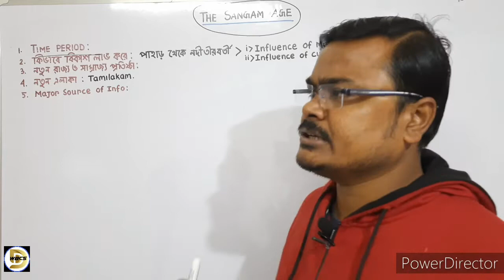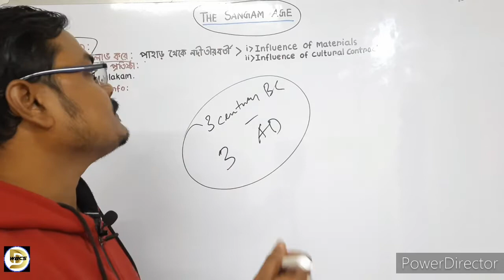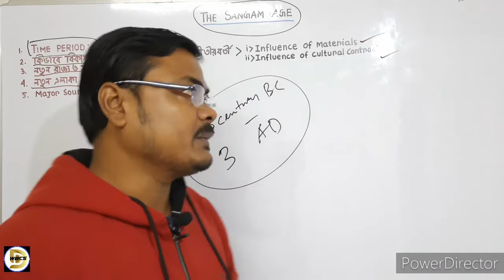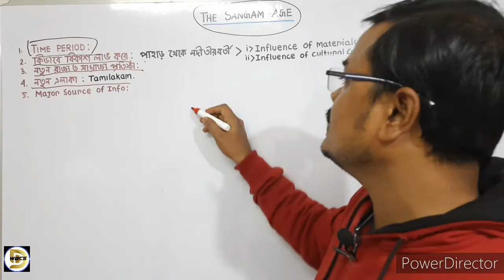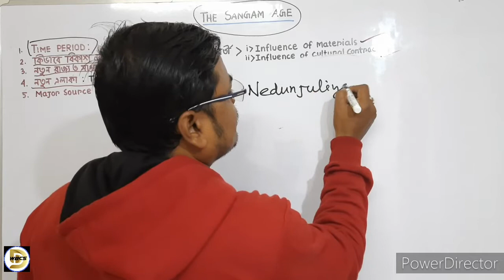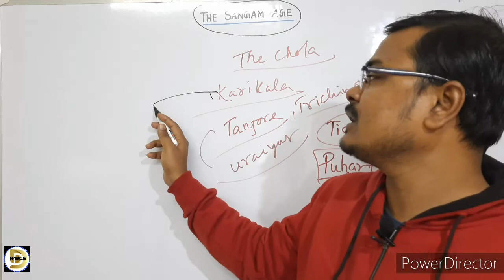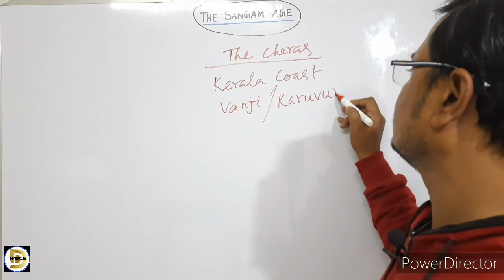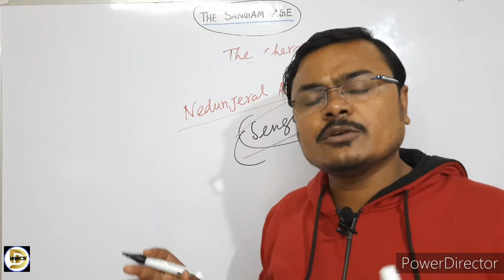Sangam age| Ancient history |Wbcs